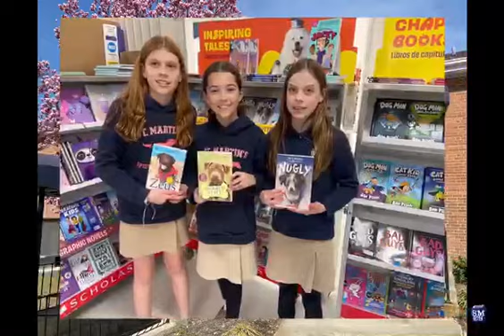St. Martin’s Episcopal School New Parent Orientation 2024